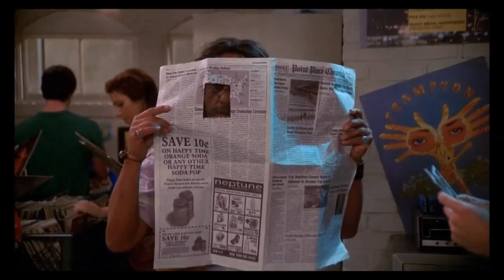Leo and the Nude Pictures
This is Tommy Chong's 28th appearance on the hit show That 70s Show, Season 08 Episode 05